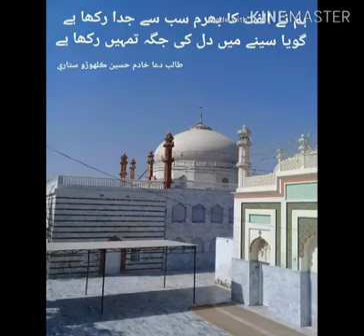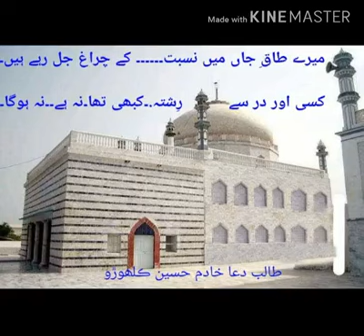ya Shahay Shaheeda, Voice Khadim Hussain Faqir